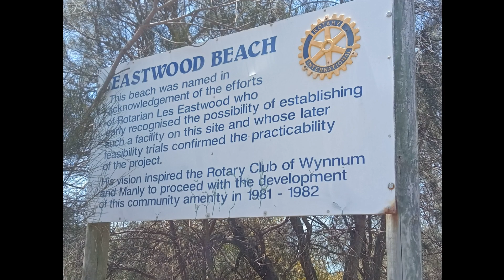shaky day on the bay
took a trip out to get camera looked at, dead as a  dodo. decided to take a trip  over to Manly while i was out there. forgot the drone sorry